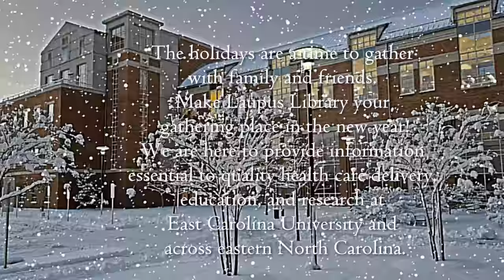Laupus Library 2015 Holiday Greeting